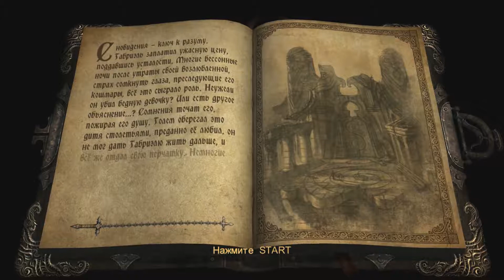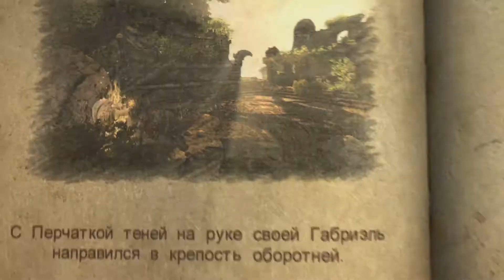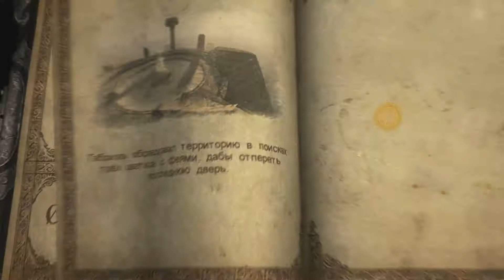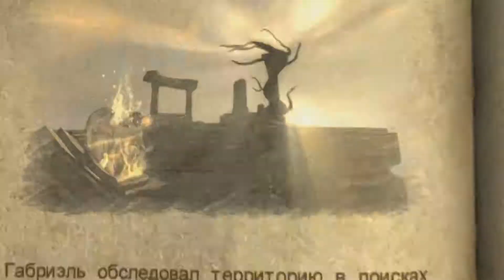Прохождение Castlevania: Lords of Shadow (UE) - Часть 14: Три башни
Новая веха в истории борьбы охотников на вампиров c порождениями тьмы и новый этап в истории прославленной серии Castlevania.

Когда наступил конец времен, Земля оказалась во власти сил Тьмы и таинственных Лордов теней. По разоренным странам бродили души умерших, не способные обрести покой, а таинственные существа сеяли смерть и разрушение среди выживших.

Игроку предстоит стать Габриэлем — одним из рыцарей Братства Света, организации святых воинов, защищающих человечество от сил зла. Его жена пала жертвой порождений тьмы, но ее душа не упокоилась. Понимая, что за опасность нависла над миром, она приняла единственно верное решение — направить Габриэля по пути, ведущему к спасению человечества.